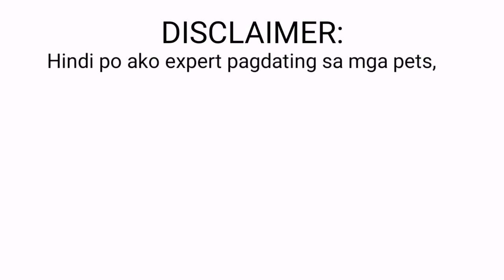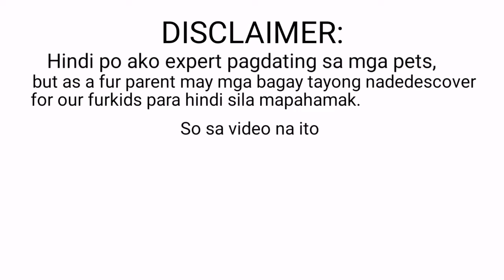A Very Effective Home Remedies for ANTI TICKS and FLEAS for Dogs || Hero the Shiba inu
Song:
Ikson - Merry(Vlog No Copyright)
MBB- Feel Good(Vlog No Copyright)